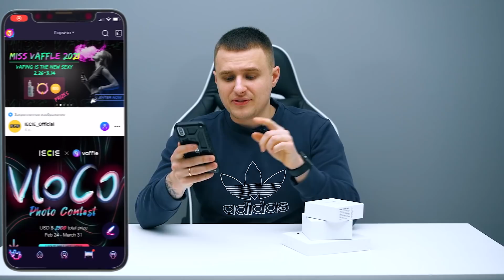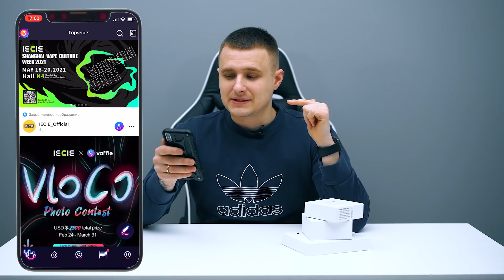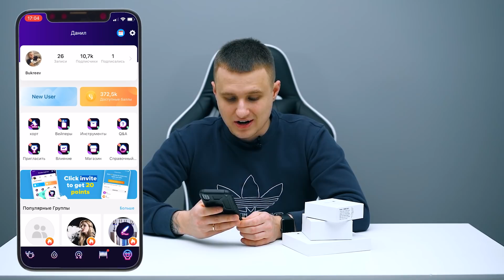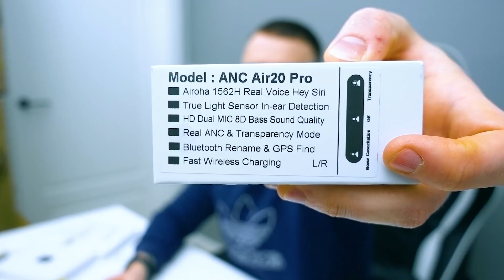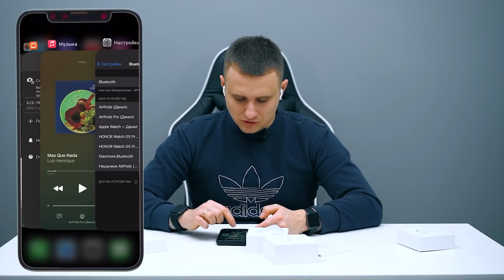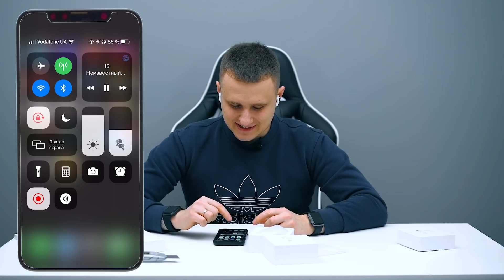Копия Apple AirPods и Apple Watch c AliExpress! Я в ШОКЕ!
Распаковка посылки с AliExpress. Внутри копия Apple AirPods и копия apple watch. Честно я реально в шоке. Может нет смысла платить больше за яблоко?